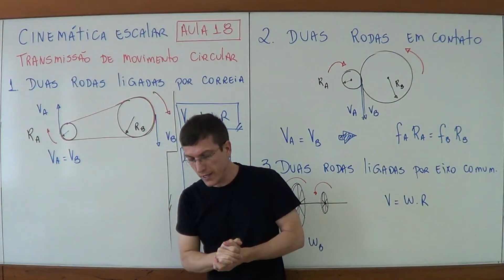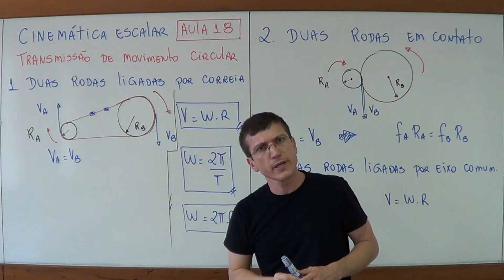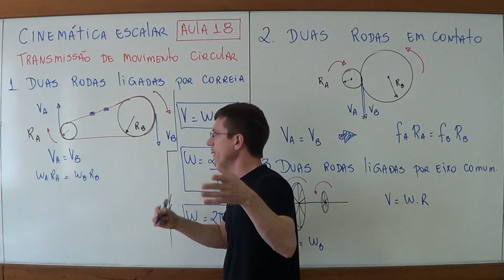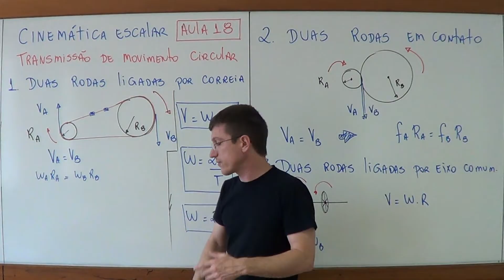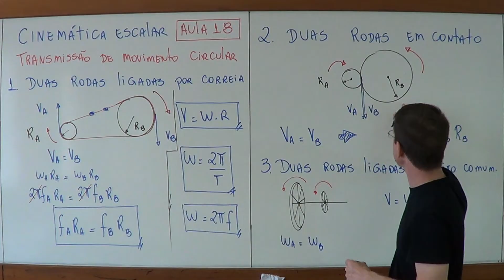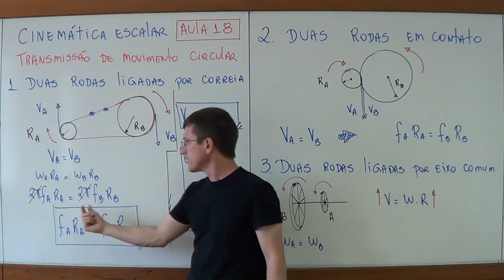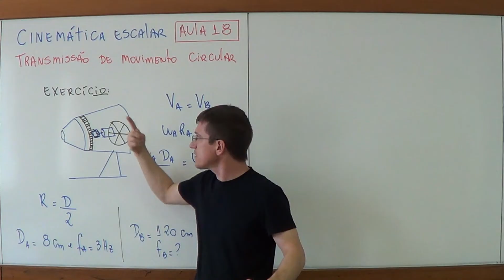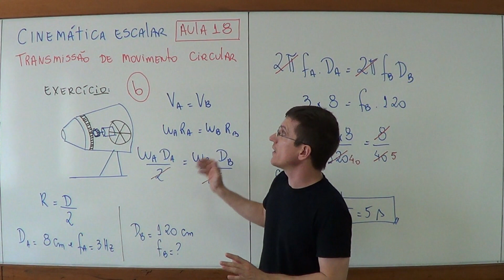Transmissão de Movimento Circular - Cinemática Escalar - Aula 18 - Porf. Marcelo Boaro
Este é o vídeo da 18ª aula de CINEMÁTICA do Prof. Marcelo Boaro. Neste vídeo eu discuto a transmissão de movimento para o Movimento Circular. Este é o quarto de quatro vídeos para este o assunto. Aqui eu discuto o acoplamento de rodas e de engrenagens.